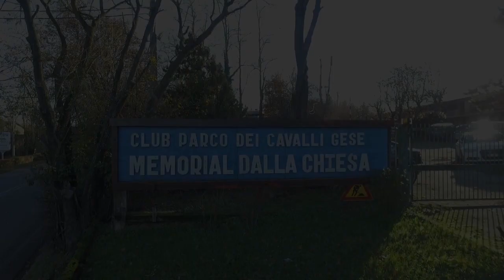Memorial Dalla Chiesa 2019, XXVIII Master d'Italia di salto ostacoli indoor al Gese di Bologna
Al centro dell'evento sportivo il Gran Premio Master d'Italia di salto ostacoli indoor, A6* con 52.000 Euro di montepremi complessivo che vedrà in campo i migliori binomi del jumping nazionale - video by VIWA di Giulietta Nobile